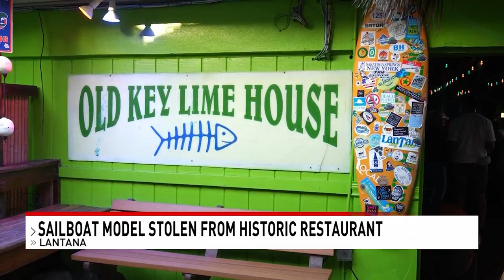‘Heinous, Evil Act’: Elderly Thief Steals from Historic Lantana Restaurant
A sentimental sailboat model displayed inside a historic Lantana restaurant was taken by an alleged thief.

Security footage from last month shows the moments a man snatches the antique sailboat off the mantle of a fireplace at Old Key Lime House located on E. Ocean Avenue. It's been there for years.

“You look at this video and see this heinous, evil act. You're like how anybody can contemplate doing something like that,” restaurant owner, Ryan Cordero, told CBS12 News on Friday.

Cordero added the model ship has sentimental value and was a gift from his father, Wayne, who passed away back in August of 2020.

“It's always been very special to me,” Cordero said. “My dad bought it for me when I was a small child after sail camp. It's always been in my room growing up. Since it's my mom and I now, we're here all the time, we put it here so every time you see it."
Not only is there an empty space on the mantle, but Cordero said it's left a big absence in his heart.

According to Cordero, the suspect had been a customer that night on March 7th. Cameras tracked his every move, including the moment he grabbed the ship and raced out the door.

“He was here at 7:13 p.m., hanging out at the raw bar, listening to the Thursday night band, enjoying his time, really kicking back,” he explained. “This guy looked outside to see if anybody's looking. He looked in the gift shop, looked at the hostess stand, and saw nobody was around, grabbed it and ran out.”

Cordero was told the item has an estimated value between $3,000-$5,000. More than just getting back property, Cordero said he wants to know who and why anyone would do something so dishonest.

“It's devastating to see the security footage of an elderly gentleman, who should be learned to be wise at this age. "

As Lantana police investigate, Cordero said he is offering a $500 reward for any information about the man caught on camera.
He hopes the thief will have a change of heart and return this meaningful gift from his late father.

“If he turns it in, with an apology, I will not press charges. Police are on it, so please turn in my sailboat,” Cordero said.